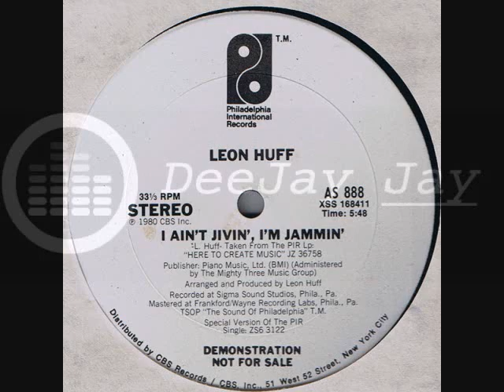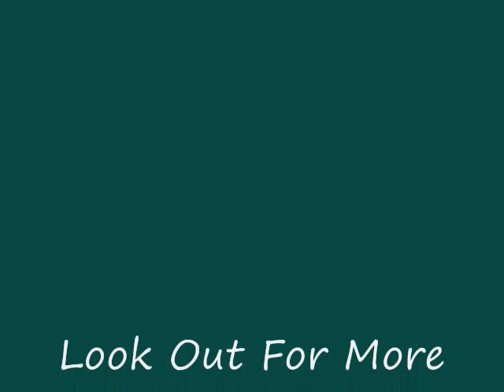Leon Huff - I Ain't Jivin, I'M Jammin'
I Ain't Jivin, I'M Jammin'